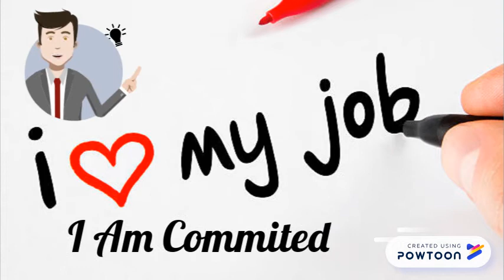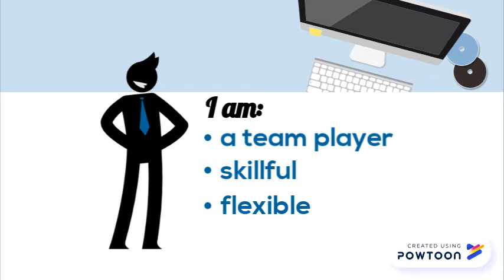Qualities Of a Hotelier